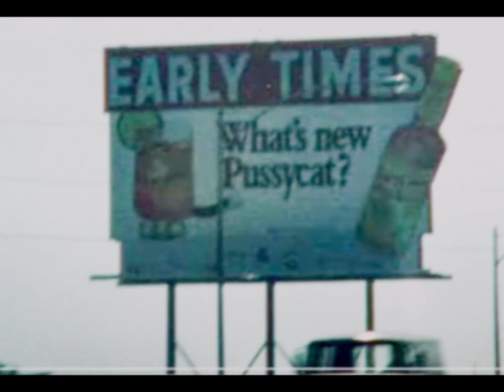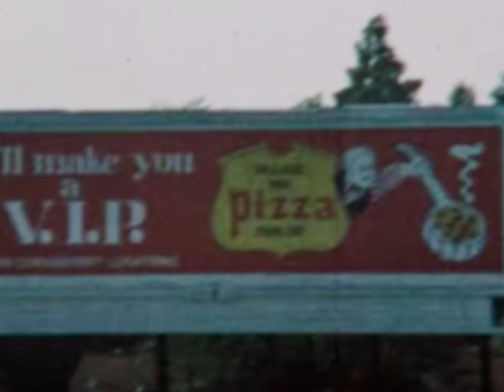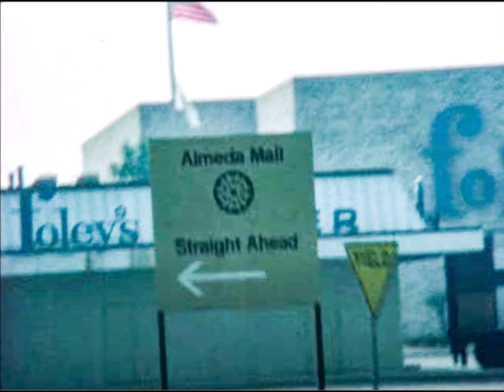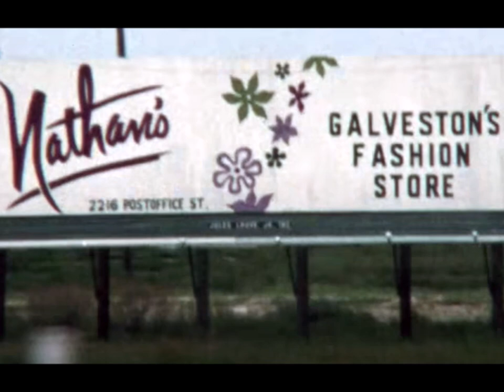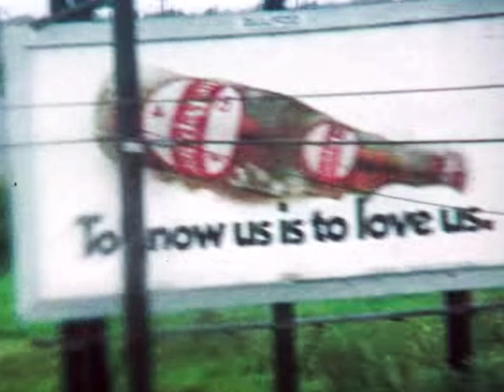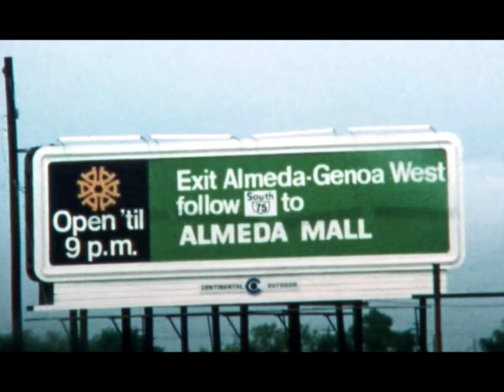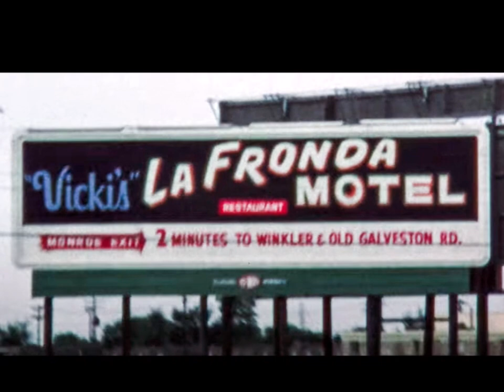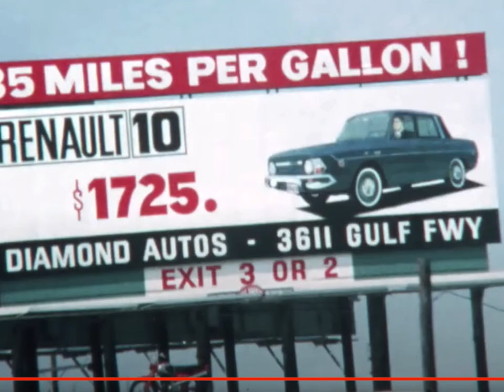Houston Texas Vintage Gulf Freeway Signage 1970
"All the Signs from Houston to Galveston and Back" by the
Archives of American Art, Smithsonian Institution. The video was so fast, I attempted to just slow it down enough to see some of the signage. The original was taken by Earl Staley, September 24, 1970.